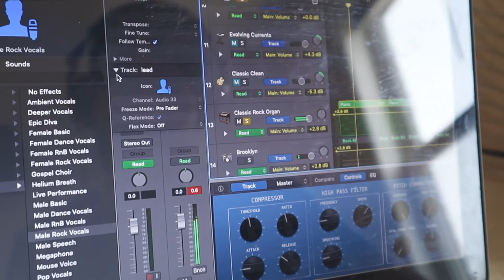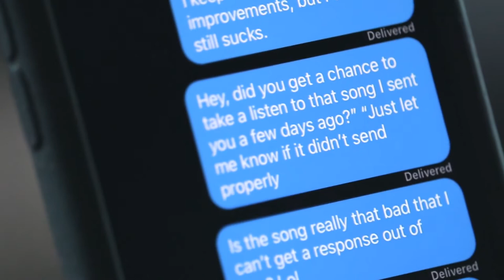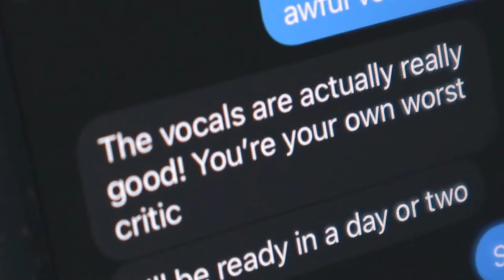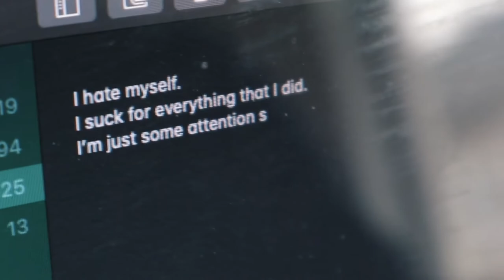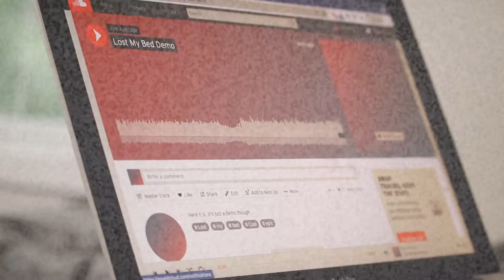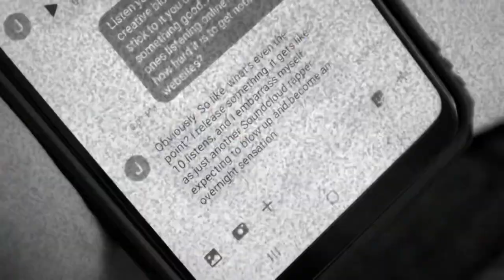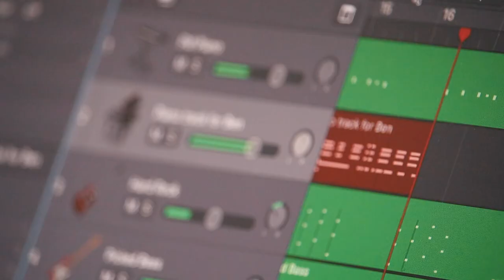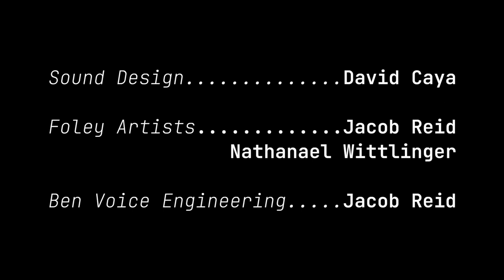His Real Name [Short Film]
Joe is having a hard enough time already producing music without letting his insecurities get the best of him. He used to be able to rely on his friend Ben for support in his low moments, but now he’s not answering any of Joe’s texts. Amidst all of this, Joe is tormented by a sinister, faceless entity whose aim is to drive Joe to the point of panic and self-hatred. Through several failed attempts at overcoming his oppressor, Joe must turn inward to understand this entity’s presence in his life. “His Real Name” is not so much a twist, but a deeper follow-through on the familiar personified anxiety story.

Starring Nathanael Wittlinger @manemanera and Jake Reid @JRockDoctor

Written, directed, edited, music, basically everything else by Dave Caya
@cayadave on Tik Tok